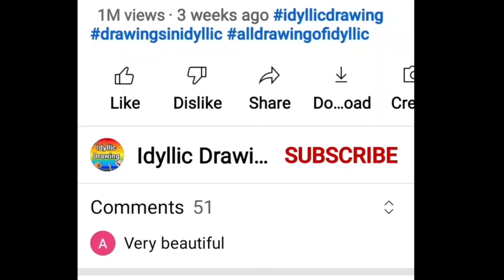Cute Banana drawing | Fruits Drawing | Drawing easy | Cute drawings | Fruits name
In this video there is drawing of Banana in very easy way.
Cute Banana drawing

Cute Banana drawing | Banana drawing | Fruits Drawing | Drawing easy | Cute drawings | Drawing Drawing | b for banana

Related:

banana drawing easy,
banana drawing colour,
banana drawing easy step by step,
banana drawing picture,
banana drawing shading,
banana drawing kaise banate hain,
banana drawing step by step,
banana drawing banana,
banana drawing and colour,
banana drawing art,
banana drawing academy,
drawing banana acchi acchi,
drawing banana aasan,
drawing banana aasan tarika,
drawing banana aasan tarike se,
drawing banana achha achha,
make a banana drawing,
mango and banana drawing,
a se drawing banana,
drawing a banana step by step,
drawing a banana sikhao,
drawing a banana sikhaiye,
drawing banana sikhaye,
banana drawing banana sikhaiye,
banana drawing banana sikhao,
banana drawing banane ka tarika,
banana drawing banana sikhaye,
banana drawing beautiful,
banana drawing book,
banana drawing pencil,
banana drawing cartoon,
banana drawing cute,
drawing banana chahiye,
drawing banana chitra,
banana car drawing,
drawing banana colour karna,
drawing banana cake,
banana drawing drawing,
banana drawing dikhaiye,
drawing banana sikhao,
drawing banana sikhna hai,
acchi acchi drawing banana sikhaiye,
drawing banana doll,
drawing banana dijiye,
red banana drawing,
d se drawing banana,
banana drawing easily,
drawing banana eppadi,
drawing banana easy tarike se,
drawing banana easy tarika,
banana eats drawing,
drawing banana easy se,
banana drawing for nursery,
banana drawing for coloring,
banana fruit drawing,
banana flower drawing,
banana fish drawing,
banana flower drawing easy,
drawing banana full,
drawing banana ghar,
drawing banana girl,
drawing banana gudiya ki,
drawing banana game,
drawing banana girl ki,
drawing banana ganesh ji ki,
banana garden drawing,
drawing banana ghar wali,
banana drawing hard,
banana drawing hindi,
drawing banana hai,
drawing banana house,
drawing banana hai mujhe,
drawing banana hai dikhaiye,
drawing banana hai kaise banaen,
h se drawing banana,
banana drawing in easy,
banana drawing in colour pencil,
banana drawing in tamil,
banana drawing images,
banana drawing in simple,
banana drawing in hindi,
banana drawing in pencil,
drawing banana ice cream,
banane ka drawing,
drawing banani hai,
drawing banana janmashtami,
drawing banana sikhaiye to,
drawing banana sikhaye jaaye,
drawing banana sikhao ji,
drawing kaise banaya jata hai,
drawing banana sikhe jaaye,
dj ki drawing banana sikhaiye,
dj banana sikhaye drawing,
dj ki drawing banana sikhao,
dj alok drawing banana,
fruits name and vegetables name,
fruits name animals name,
fruits name all,
fruits name and picture,
fruits name and colours name,
fruits name and spelling,
fruits name apple,
fruits name and drawing,
a letter fruits name,
a-z fruits name,
write a fruits name,
fruits drawing easy,
fruits drawing and colouring,
fruits drawing simple,
fruits drawing video,
fruits drawing and name,
fruits drawing basket,
fruits drawing fruits drawing,
fruits drawing and vegetables drawing,
fruits drawing and name in hindi,
fruits drawing and painting,
fruits drawing art,
fruits drawing and spelling,
a fruit drawing,
Kele ki drawing,
Banana drawing beautiful,
Kela drawing